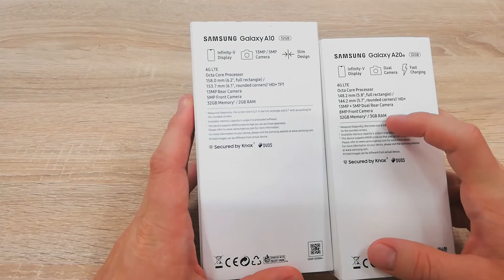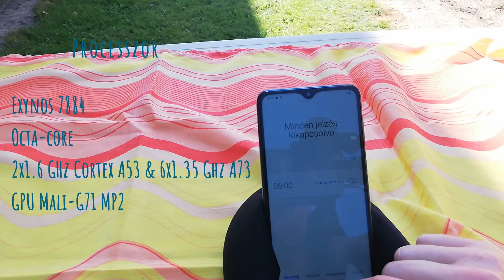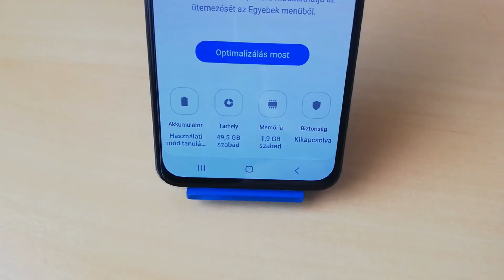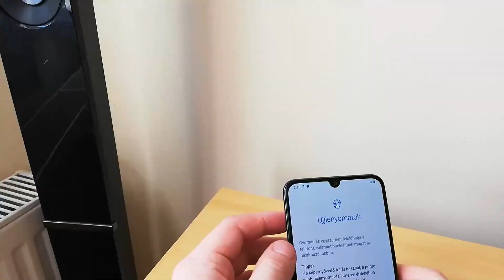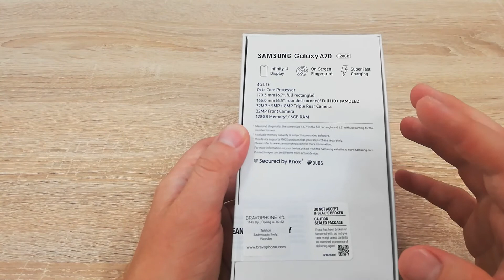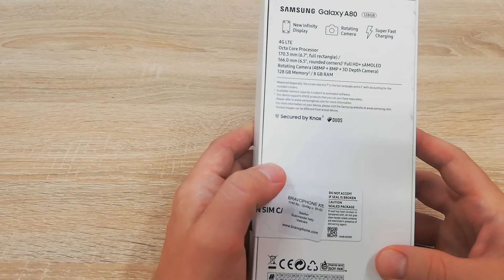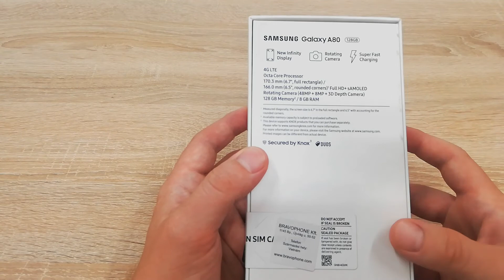Samsung Galaxy A sorozat 2019 #59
Készítettem egy összefoglaló, összehasonlító videót az eddig megjelent Samsung Galaxy A telefonokról, hogy picit segítsen eligazodni a termékek között. Miben különböznek, kinek melyik ajánlott.